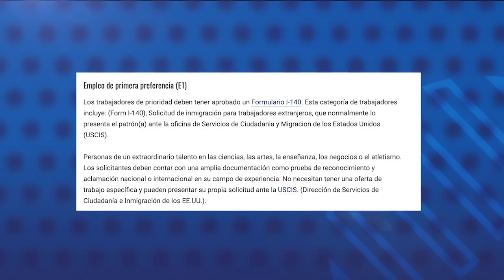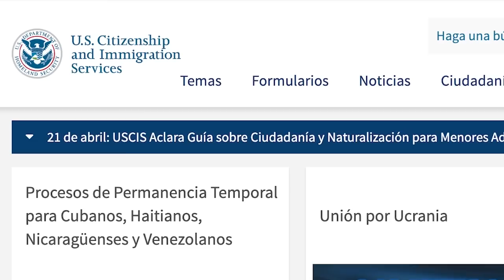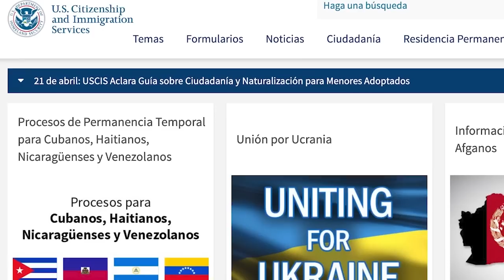Abogada en migración: la nueva política migratoria de EE.UU para Nicaragua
La abogada de migración, Diana Albite, conversó con Esta Semana sobre los cambios en las regulaciones migratorias en Estados Unidos y cómo estos pueden afectar a los migrantes nicaragüense.
Con el fin del Título 42 el próximo 11 de mayo, que estipulaba la expulsión expedita de migrantes por la pandemia de la covid-19, se reactivará el Título 8.
La abogada recordó las palabras del presidente estadounidense Joe Biden, quien dijo que el fin del Título 42 no significa que las fronteras están abiertas, ya que el Título 8 estipula medidas para aquellos que intenten entrar a Estados Unidos de manera ilegal, como prohibiciones para entrar en el país por periodos que van desde los cinco a 20 años, e incluso procesos penales para los que tenga múltiples intentos de entregar de manera irregular.
Albite enfatizó que existe vías legales para migrar a Estados Unidos que pueden utilizar los nicaragüenses, como el Parole humanitario, visas laborales y peticiones de residencia a familiares de personas con un estatus legar en el país norteamericano.